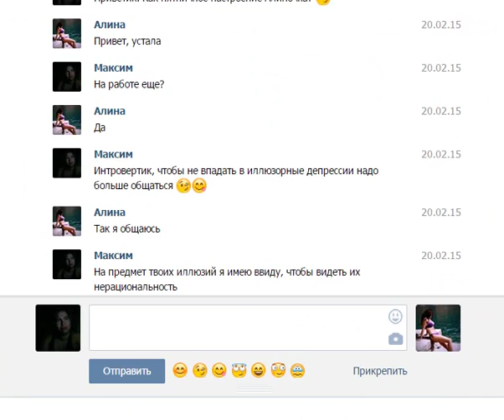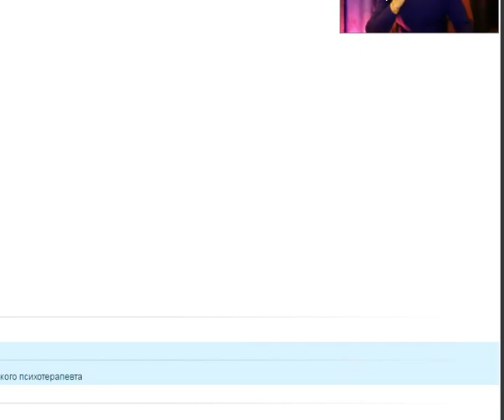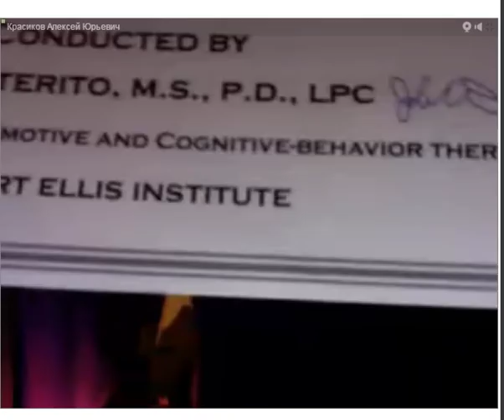Как лечить ВСД? Как лечить невроз? Ответы на все вопросы и методики!